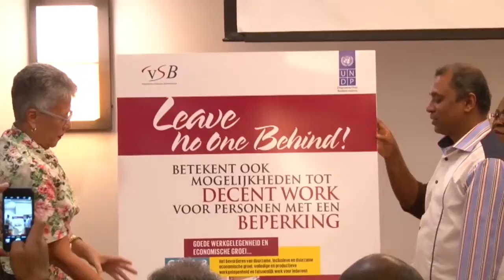27 02 2018 Lancering Alliantie voor Decent Work voor personen met een beperking